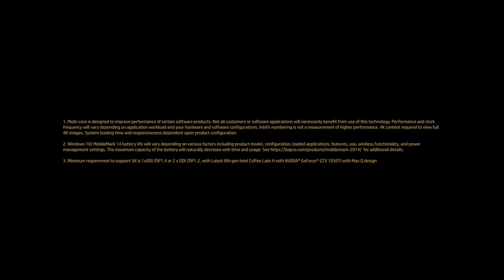HP Spectre x360 15 | Official Trailer | Tech Leaf | 1080p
PLEASE READ!

Here's what owners (HP) says:

The HP Spectre x360. Where imagination meets the height of performance.

Our most powerful Spectre yet fuses impeccable craftsmanship with untouchable power and performance. Edit videos, build complex digital files with ease, and redefine what’s possible with a PC crafted to transform the way you create.